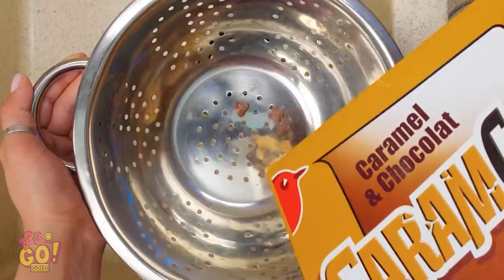AWESOME KITCHEN HACKS THAT WORK MAGIC || Food Hacks to Make Your Life Tastier By 123 GO! GOLD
Think you can work some magic in the kitchen? Try out some of these hacks and tell us how it goes!

TIMESTAMPS:
00:01 Crazy Cooking  Hack
02:07 Watermelon Desserts Challenge
03:52 Genius Food Hack
06:34 DIY Food Idea
08:38 Crazy Food Trick
22:50 Cool Food Hack
26:13 Funny bloopers